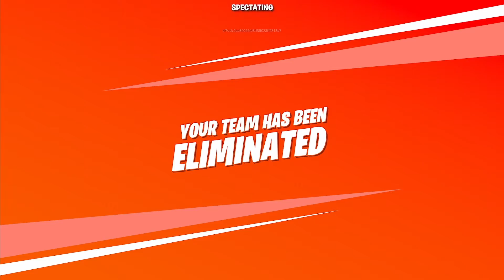My experiment fortnite montage | like for more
Drop a comment of suggestions!
Best Mates:
CC_HaigMonster2
CC_Monster_BTW
Cloak Demon FC
Cloak mess around
CC_HybrideBoxedU
KyloRen1215
Kaz035